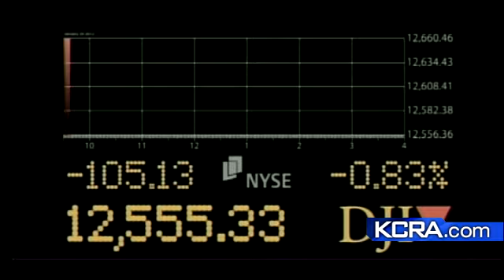Facebook Expected To Begin Selling Stock To Public